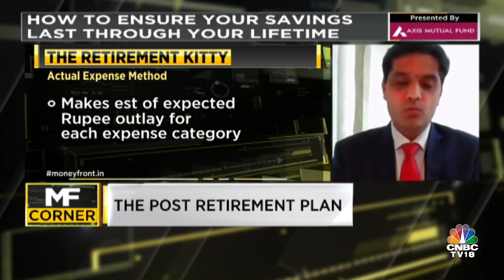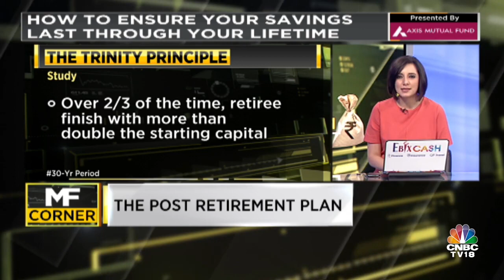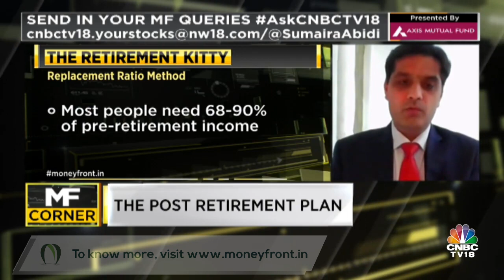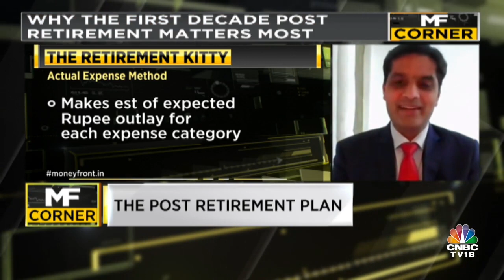What is a Sustainable Withdrawal Rate from the Retirement Corpus without Depleting the Investments?